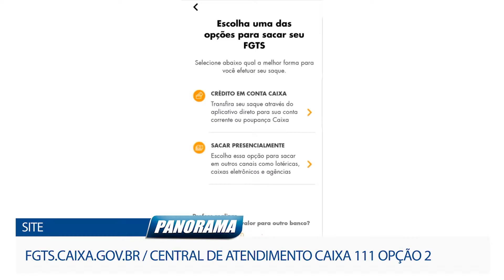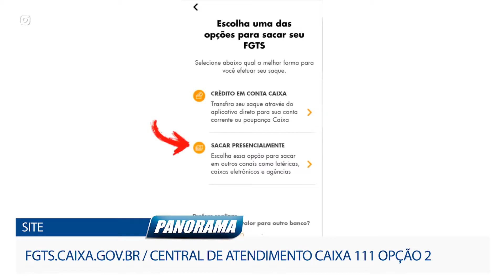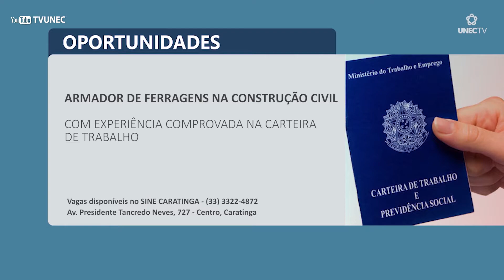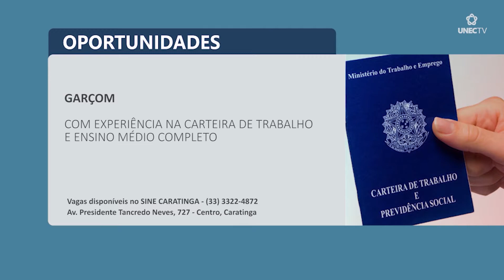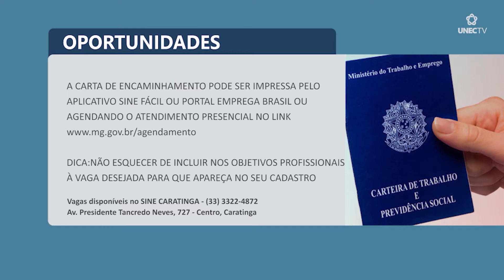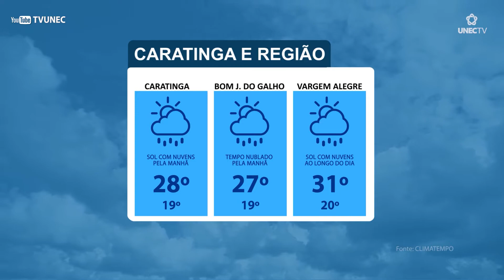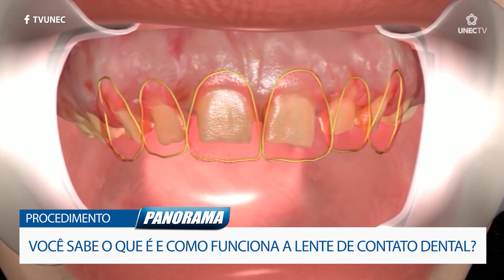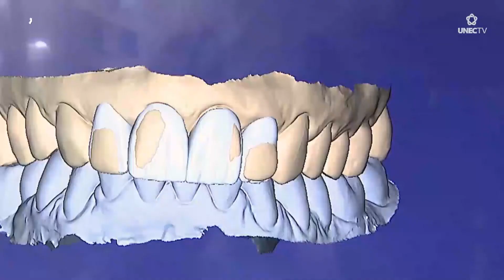JORNAL PANORAMA 09 12 2020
# Olá, bem-vindo ao Panorama desta quarta-feira, 09 de dezembro.

E na edição de hoje você vai ver

# No Giro de Notícias: Black Friday é a primeira data a registrar crescimento nas vendas em 2020 / Operação Vetus prende suspeitos de violência contra idosos em todo o país / Tiro de guerra de Caratinga faz convocação para atualização de dados cadastrais.

Veja também: Trabalhadores terão até 31 de dezembro para solicitar o saque do FGTS Emergencial;

Brasil: Projetos de lei buscam combater o racismo, no país;

E você vai ver ainda o que é e como funciona a lente de contato dental.

Fique ligado, o Panorama está no ar!